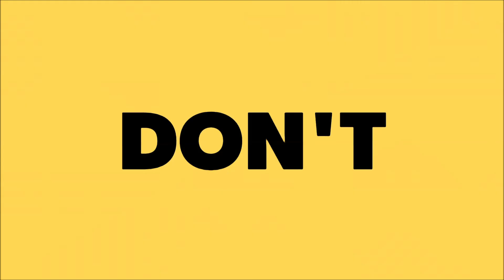Selling Medicine In The Streets And Advising Like A Doctors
In Haiti People Selling Medicine Door to Door In The Streets And Advising Like A Doctors